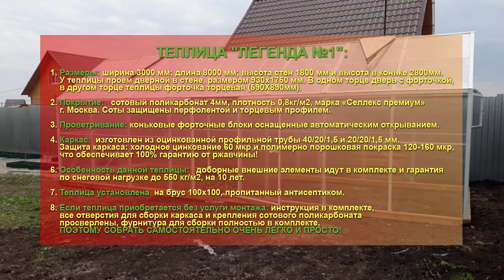легенда№1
ТЕПЛИЦА "ЛЕГЕНДА №1". КАПИТАЛЬНАЯ ТЕПЛИЦА С ВЫСОКИМИ СТЕНАМИ. ТЕПЛИЦА С АВТОМАТИЧЕСКИМ ПРОВЕТРИВАНИЕМ.
Сегодня откроем Вам теплицу которая изменит ваше отношение к выращиванию в закрытом грунте. И после того как она появится у вас на участке, ваша жизнь будет совсем другой. И впереди вас ждет путь, от которого вы и ваша семья будете безгранично счастливы. Вы готовы?  Тогда читайте и смотрите! Теплица, которая меняет жизнь и мир.
ТЕПЛИЦА КОТОРАЯ ИЗГОТОВЛЕНА И ПРОДУМАНА ДО МЕЛОЧЕЙ, ТОЛЬКО ДЛЯ ВАС!
Теплица размеры: ширина 3000мм; длина 8000мм; Высота стен 1800мм и Высота в коньке 2800мм. У теплицы проем дверной в стене, размером 930х1750мм. В одном торце дверь с форточкой, в другом торце теплицы форточка торцевая (590Х890мм).
Покрытие: сотовый поликарбонат 4мм, плотность 0,8кг/м2, марка «Селлекс премиум»
г. Москва. Соты защищены перфолентой и торцевым профилем.
Проветривание: коньковые форточные блоки оснащенные автоматическим открыванием.
Каркас Теплицы изготовлен из оцинкованной профильной трубы 40/40/1,5 и 20/20/1,5мм. Защита каркаса: холодное цинкование 60мкр и полимерно порошковая покраска 120-160мкр, что обеспечивает 100% гарантию от ржавчины!
Особенность данной теплицы: доборные внешние элементы идут в комплекте и гарантия по снеговой нагрузке до 550 кг/м2, на 10 лет.
 Теплица установлена на брус 100х100, пропитанный антисептиком.
❤ Мы работаем для вас с 2010 года
✅ Гарантия по снеговой нагрузке 10 лет,  до 550 кг/м2.
✅ Собственное производство, от сварки до покраски.
✅ Все наши теплицы разработаны и спроектированы, так что выдерживают снеговые и ветровые нагрузки.
✅ Доставка транспортными компаниями в любой регион РФ и ближнего зарубежья.

*** Наш сайт: www. ural-usadba.ru
*** Выставка-продажа изделий проходит по адресу:
     г. Екатеринбург,  ул. Климовская, 23
     г. Тюмень, ул. Коммунистическая 16А